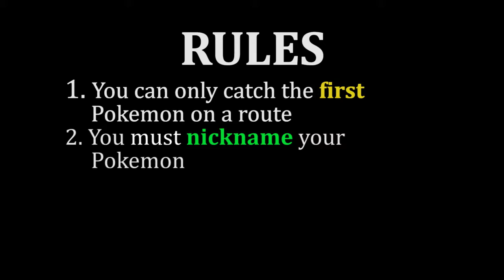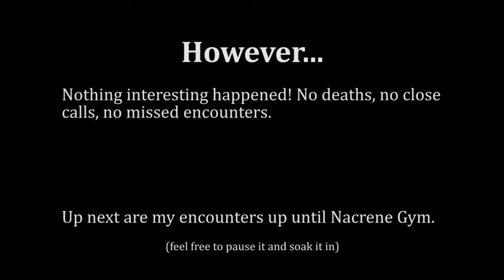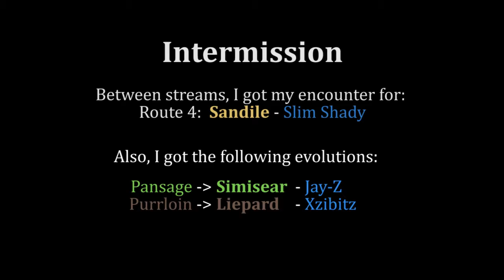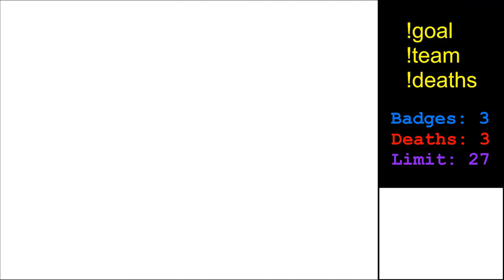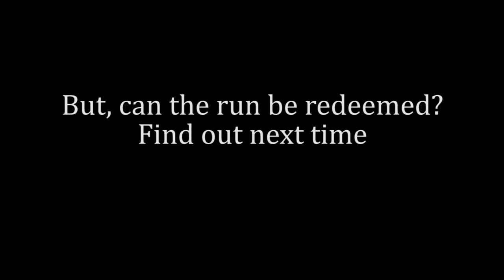PKMN Black Nuzlocke | Winter 2020 | Part 1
Here is Part 1 of my Black Nuzlocke! Originally recorded Jan-Feb 2020.

Nuzlocke Rules:
1. You can only catch the first Pokemon on a route.
2. You must nickname your Pokemon.
3. You must stay under the Level Limit, usually the next Gym Leader's highest Pokemon (or "Ace").
4. If a Pokemon faints, it dies. It cannot be revived.

Other rules:
"Dupes" Clause - I ignore encounters that are non-unique to my list of captured Pokemon, including evolutions of a Pokemon family.

"Shiny" Clause - A free encounter in case of the off-chance I find an incredibly rare shiny Pokemon (different color palette). I've been playing for +20 years and have only ever SEEN 3 shinies.

I also play with a variation of the Level Limit rule where I go in to the Gym Leader fight at [n, minus 2], where [n] is the Gym Leader's Ace. The [minus 2] is for more challenge on my part.
For example, Lenora's Ace is a Lv. 20 Watchog. I went in to her fight at Lv. 18.
I try to adhere to this as best as I can.

All music used is from the Pokemon Black/White 1 OST.